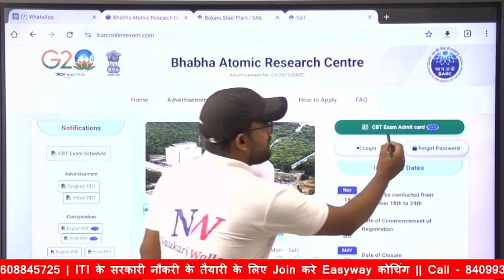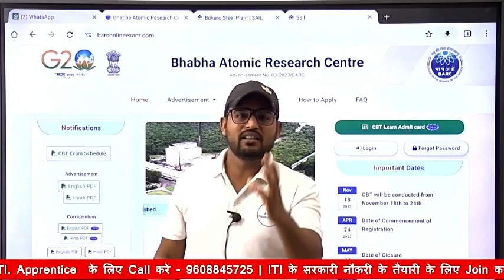BARC Admit Card - Bhabha Atomic Research Centre